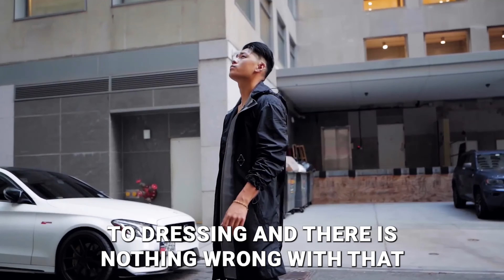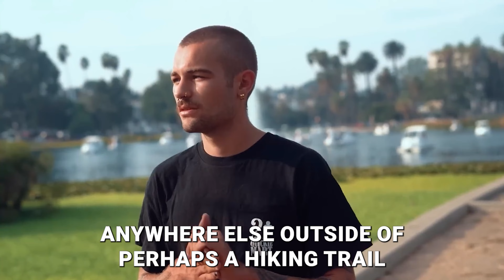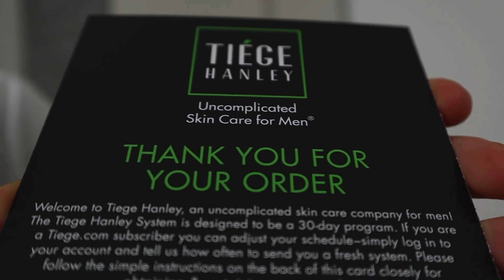Mastering the Art of Layering for Men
Learn how to master the art of layering for men in this video. Layering is a key technique in men's fashion that can elevate your style game.

🧴 Tiege Hanley

If you want to check out a luxurious high quality skin care cream, then I highly suggest taking a look at Tiege Hanley.

WiseClarity is a YouTube channel for high value men that seek masculine excellence in every aspect of life. Here you will learn to develop discipline, willpower, wisdom from manly men from history and be able to take care of your mental health.

👇 Enjoying the content? Consider buying me a coffee to keep the channel going. Your support means a lot!